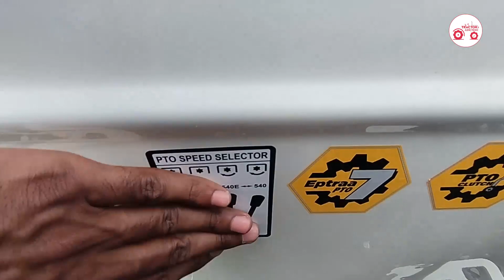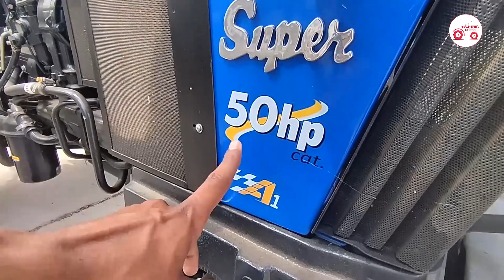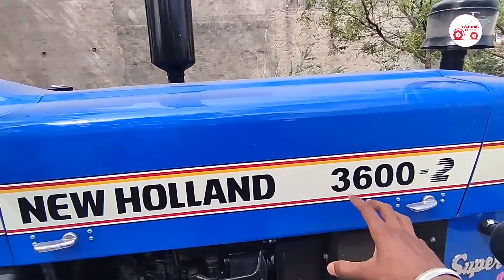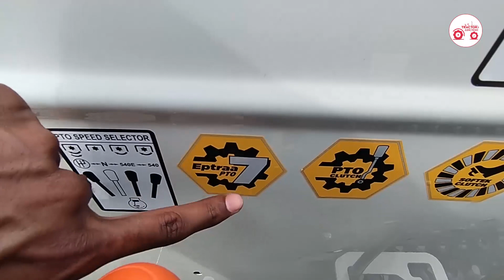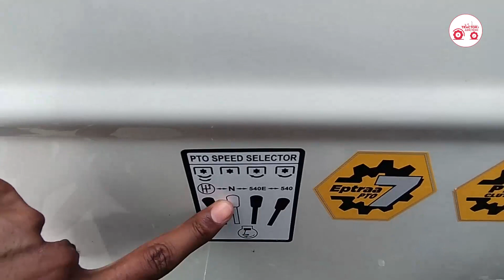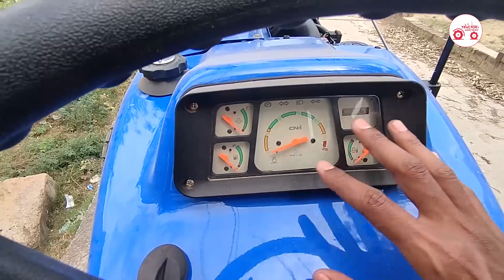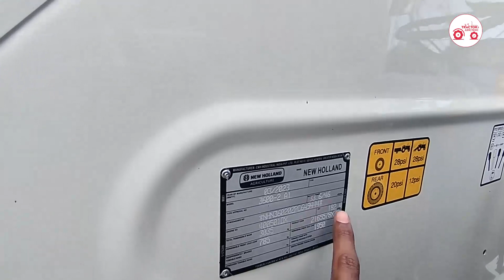New Holland 3600-2 TX Super के साथ कैसे करें खेती | How to do farming | Tractor Junction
New Holland 3600-2 Tx Super is an amazing and classy tractor with a super attractive design. Here we show all the features, quality, and fair price of the New Holland 3600-2 Tx Super Tractor. Check down below.

न्यू हॉलैंड 3600-2 टीएक्स सुपर सुपर आकर्षक डिजाइन के साथ एक अद्भुत और शक्तिशाली ट्रैक्टर है। न्यू हॉलैंड 3600-2 टीएक्स सुपर न्यू हॉलैंड ट्रैक्टर द्वारा लॉन्च किया गया एक प्रभावी ट्रैक्टर है। 3600-2 टीएक्स सुपर ट्रैक्टर खेत पर प्रभावी कार्य के लिए सभी एडवांस तकनीक के साथ आता है। यहां हम न्यू हॉलैंड 3600-2 टीएक्स सुपर ट्रैक्टर के सभी फीचर्स, गुणवत्ता और उचित मूल्य दिखाते हैं। नीचे देखें -

*About TractorJunction :*

 India’s leading digital marketplace to buy, sell, finance, insure, and service new/used tractors and farm equipment. Our aim is to bring joy and delight into tractor buying and ownership. To achieve this goal, we aim to empower Indian framers to make informed tractor buying and ownership decisions with exhaustive and unbiased information on tractors through our expert reviews, owner reviews, detailed specifications and comparisons. We understand that a tractor is one of the most important assets in a farmer's life.